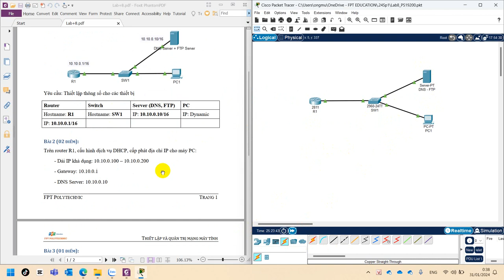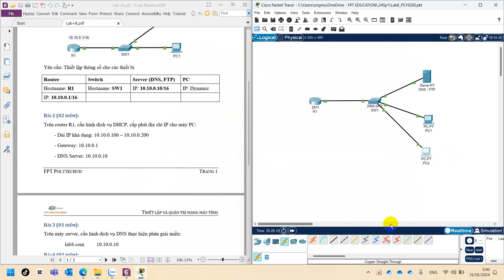SOA203 Lab 8 Bài 2 Cấu Hình Dịch Vụ DHCP Trong Packet Tracer